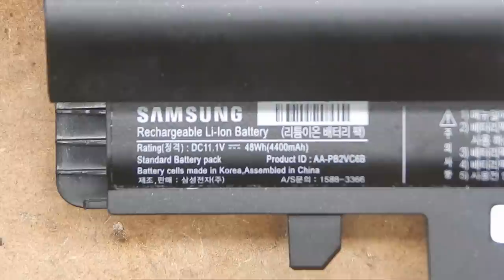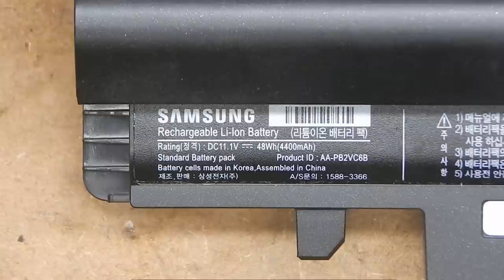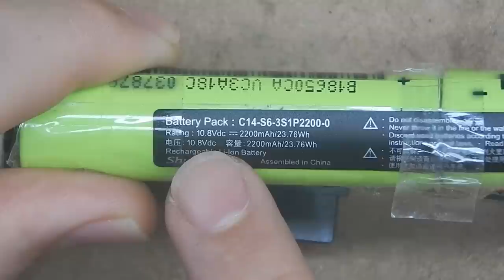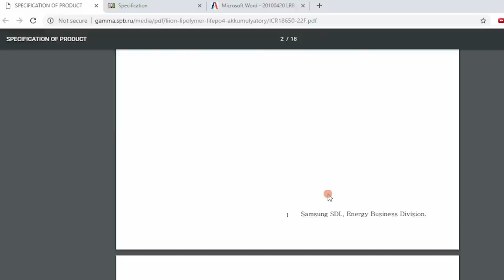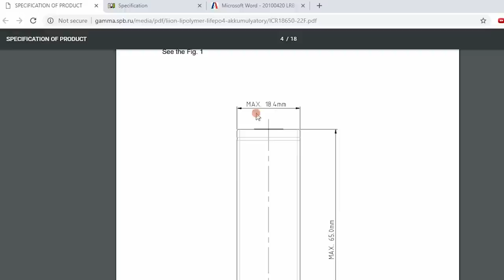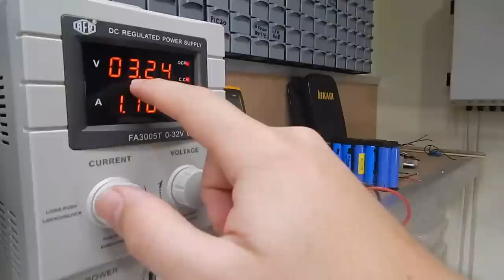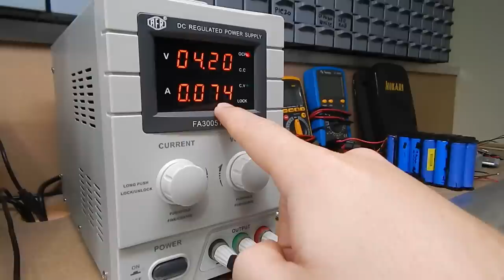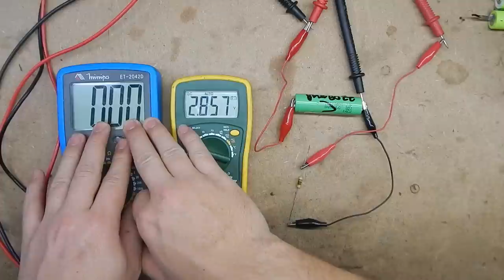#1 - Como reaproveitar e carregar baterias de notebook! Calculando a Capacidade! Lítio - Li-íon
🎓 Curso de Arduino GRATUITO ao vivo com CERTIFICADO, nos dias 04, 05 e 06 de Março, sempre às 19h14.

Na Semana do Arduino você irá aprender os primeiros passos para criar seus próprios projetos, mesmo sendo iniciante na programação e eletrônica, e sairá do curso com seu primeiro projeto pronto do início ao fim. ⚡

Todas as baterias são 100% originais com nota fiscal. É muito importante que nas perguntas e na avalições vocês comentem "Vim pelo Marlon Nardi" para ajudar o canal a trazer mais produtos de qualidade testados e aprovados para vocês.

1 Célula 18650 LG Chem 3200mah Descarga 10a 3,7v

1 Célula 18650 - Bateria Samsung 22p 18650 Original 2200mah 3.7v Célula

Kit baterias 2 Células - Bateria Samsung 22p 18650 Original 2200mah 3.7v Célula Kit 2

Kit baterias 4 Células - Célula 18650 Li-ion Samsung 22p

Kit baterias 6 Células 18650 Panasonic Ncr18650ga 3450mah 10a 3,7v

Kit baterias 6 Células 18650 LG Chem 3200mah Alta Descarga 10a 3,7v

Se divirta muito e Abração!

Sabia que as baterias de notebook danificadas podem ser reutilizadas em seus projetos e até recuperadas? Veja neste vídeo como descobrir quais células estão boas, como carregar as células, como descarregar de forma correta e também como calcular a capacidade em mAh.